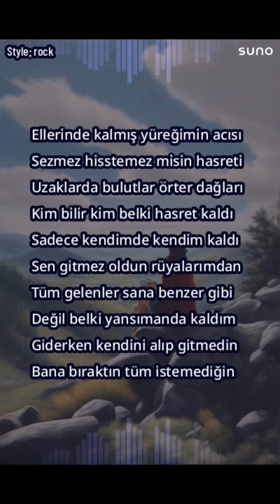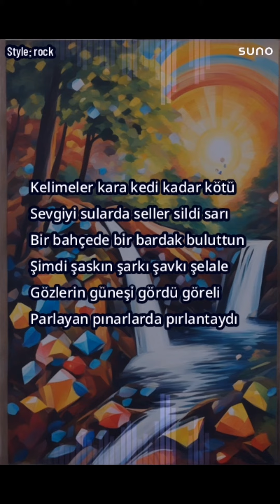Şiir, poems, rock music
Şiir, poem, rock music